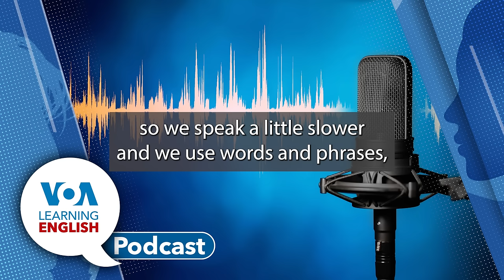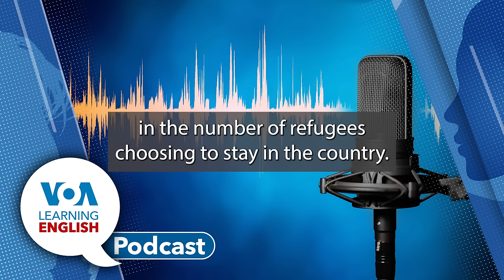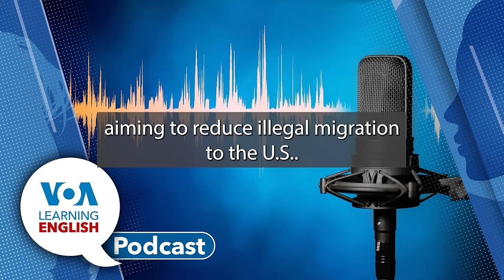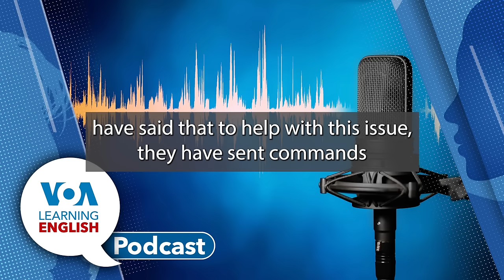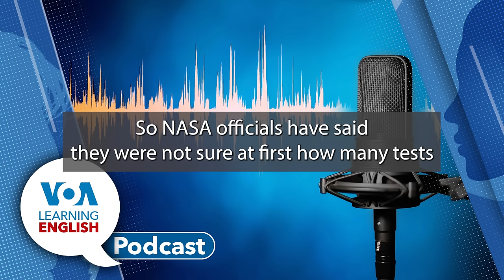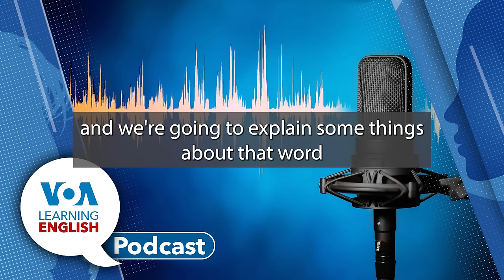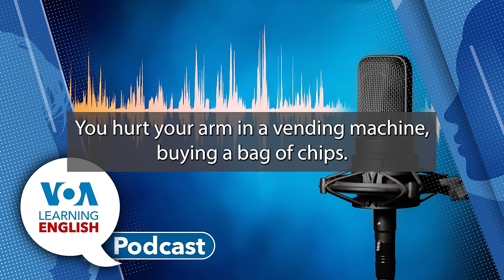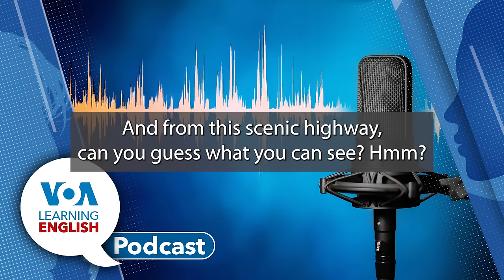Learning English Podcast - New Life in Mexico, NASA Mars Helicopter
Dan Novak and Ashley Thompson host today’s Learning English program.

First we hear a report from Andrew Smith and Anna Matteo. They tell us why some Central American migrants are choosing to start a new life in Mexico instead of the United States.

Next, Bryan Lynn presents this week’s Science Report. He explains how NASA is carrying out tests of its Ingenuity helicopter on Mars while also testing a future aircraft design here on Earth.

Bryan then joins Dan in the studio to talk more about the report.

Finally, we hear the Lesson of the Day presented by Andrew Smith and Jill Robbins. They take a closer look at Lesson 42 of VOA’s Let’s Learn English series. They explain the meaning of the words “scene” and “grab” and explain some grammar points that learners will come across in the lesson.